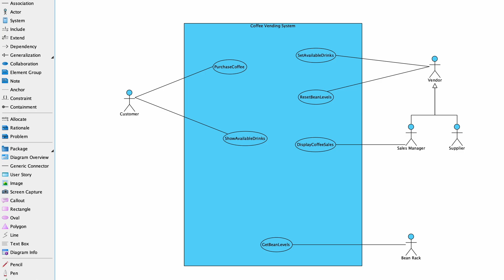UML Use Case Diagram - Actor Generalisation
UML - Use Case Diagrams - Actor Generalisation
Actor Generalisation helps simplify our diagrams and makes use of the Substitutability principle and introduces us to inheritance.